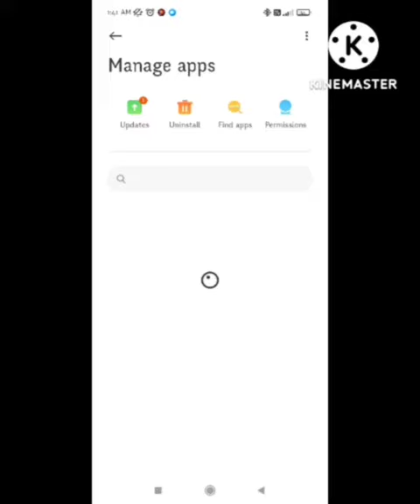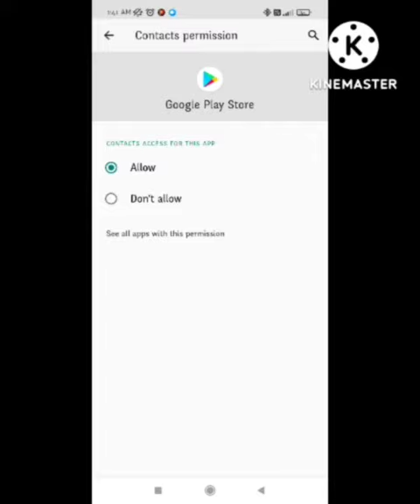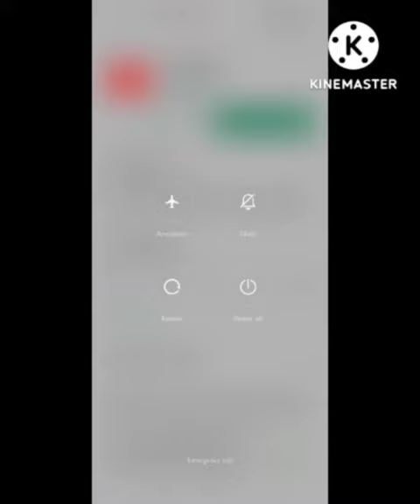Fix Gta Sandreas Unknown download error | Please reinstall from play stor | GTA San Andreas not work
1) Unknown download error. Please reinstall from play store fixed

2) GTA San Andreas not working

3) Fix Unknown download error Please reinstall from Google Play Android

4) How to solve unknown Download error please reinstall the game from Gta VC Android